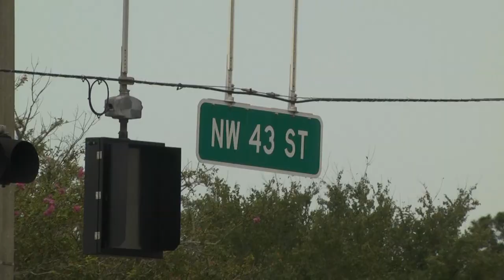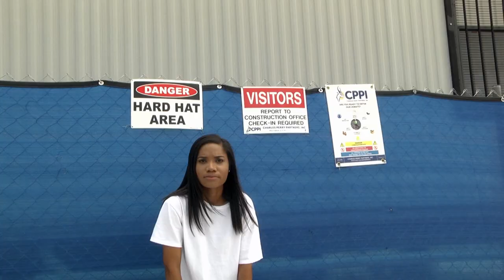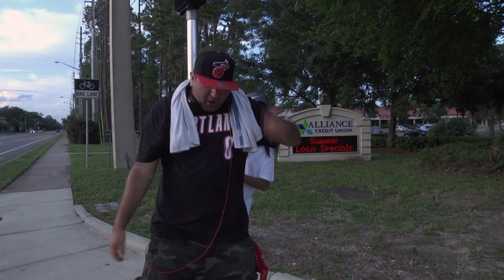The Real Gainesville Florida